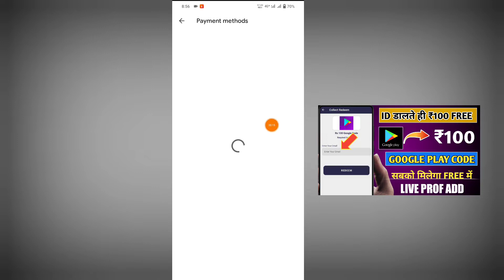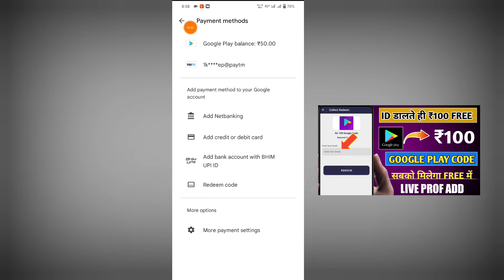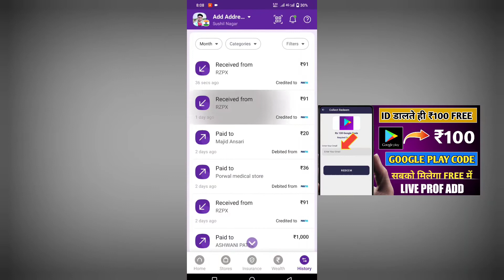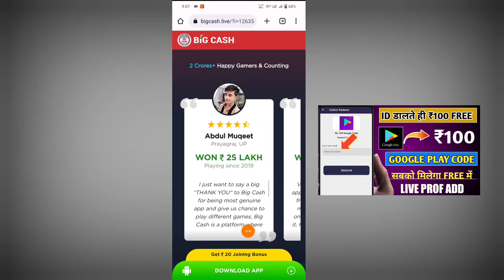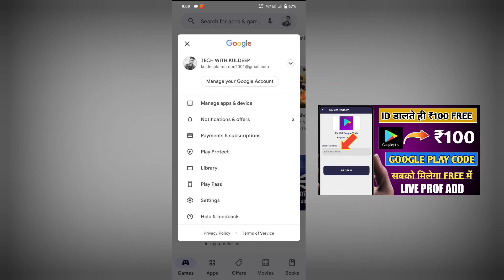Google Play Free Redeem Code || Google play Free Gift Card || Google play Free Redeem Code Today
🔻free Google play gift card App download link